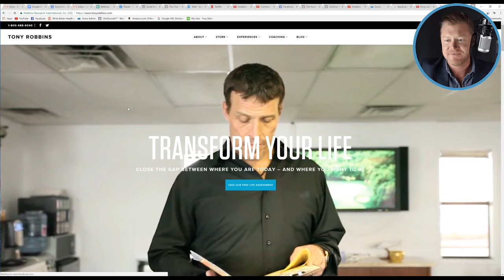Tony Robbins 7 Pre-Event Rituals Exposed (Hint: Insane Clapping Ritual)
Tony Robbins is insane on stage. His hand clapping ritual is amazing and he has some of the highest energy of any performer alive. How does he ensure that he is always at peak energy and in a perfect mindset to get on stage?

In this video, you will see Tony's 7 Pre-Event rituals backwards engineered and explained to you.

Here is exactly what Tony does to get pumped up and focused:

1) Meditation
2) 57° Fahrenheit cold plunge
3) Warms up his voice
4) Shoots liquid supplements into his mouth (we speculate Ginseng)
5) Jumps on a mini-trampoline
6) Does a classic MC Hammer spin followed by a chest pump
7) Tony Robbins clapping ritual (watch the video to see what I mean)

The takeaway here: High-performance athletes and performers have a ritual to guarantee they are always performing at their best.

If you want to create the most exciting event ever for your event guests, get your own pre-event ritual.